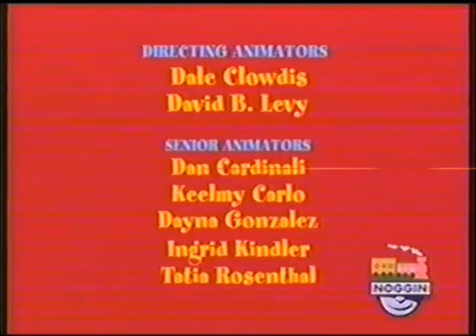Noggin: "Various Commercials During: Blues Clues 100th Episode" (August 2007)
Credit to Jonathan Willis418 from archive.org

And headegg290